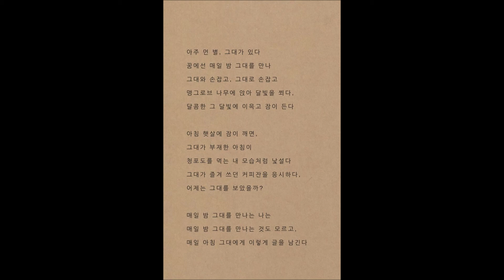[READING POETRY] 꿈에 by 유녕 Korean Poet ASMR Lullaby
[READING POETRY] 꿈에 by 유녕 Korean Poet

시는 나의 놀이터, 같이 놀아요.

아래 링크에 놀러오시면 더 많은 시와 영시 읽으실 수 있어요.

↗↗↗ FIND CHANNEL ELSEWHERE